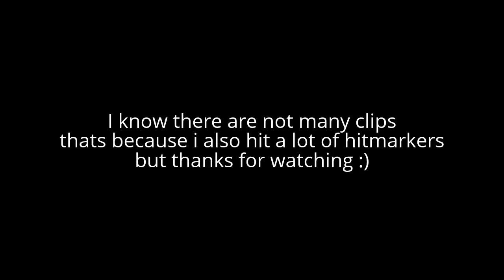Appclip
These clips are the best i hit

Skype : daniel dumanaw

Love you